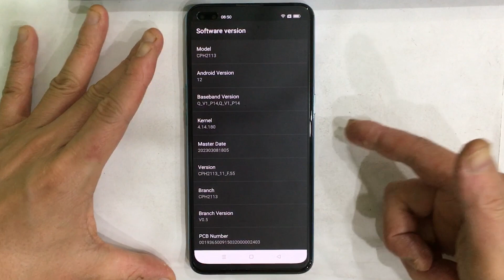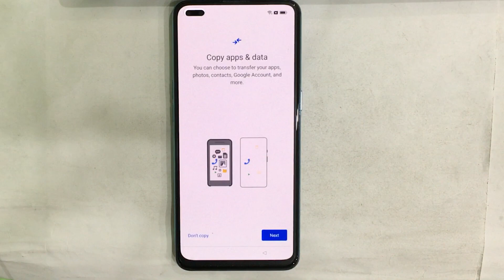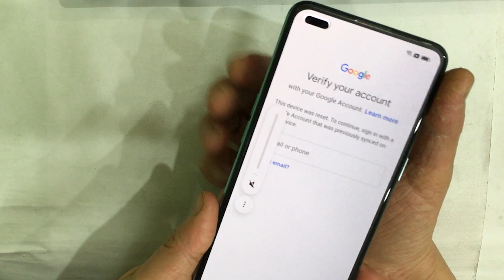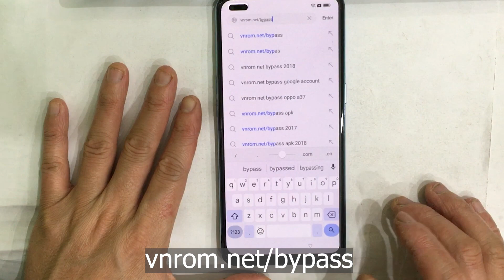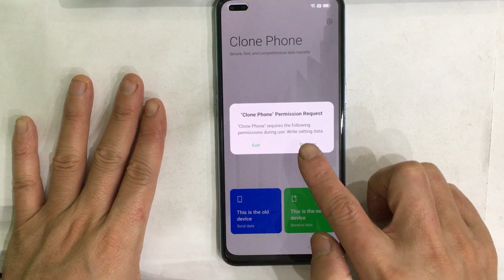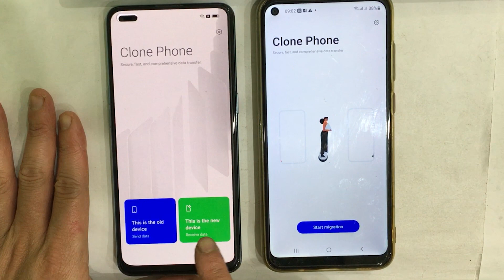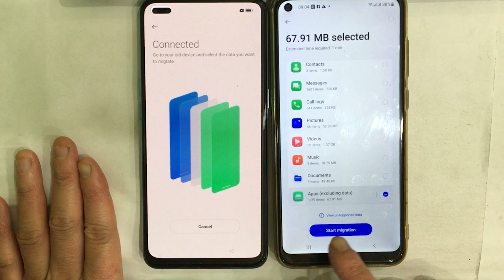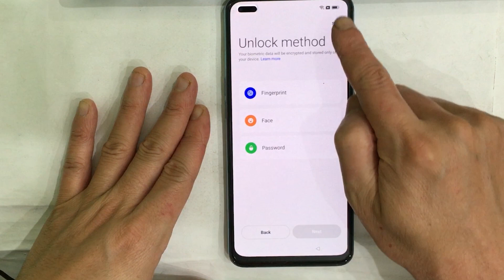Oppo Reno 4 Android 12 How to Hard reset/FRP Bypass/Google Account Lock without PC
Oppo Reno 4 (CPH2113) Android 12 FRP Bypass/Google Account Lock Bypass/Hard reset without PC, reset phone not working.